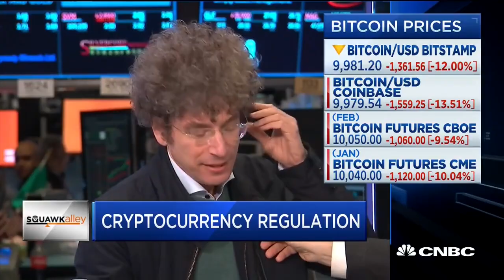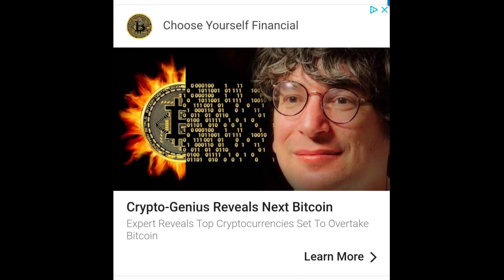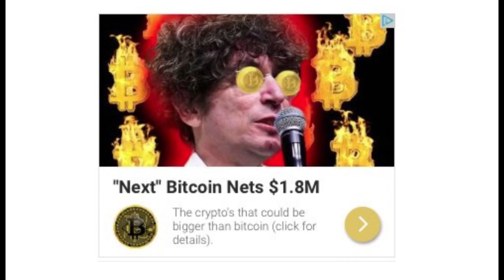"SO MANY CLICKS🤣" Crypto Remix ft James Altucher, CNBC, Crypto Genius, Bitcoin Genius (Prod. By T2)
Remember Him?
Montage of James Altucher saving the world from fiat! 🤣
Who remembers seeing his face everywhere in 2017?
Hope you get some laughs!

💸Download the free Crypto.com App and enter code
Get the Free 50$ with Crypto.com App!
📱APPLE & 📱ANDROID
💸 CRYPTO.COM 50$ CODE
(50$ for both of us if you get the Ruby Red Card):

💸OR just enter the code "3h2kb8uqkk" AFTER app downloads

***⚠️Always do your own research before you get that crypto!
***⚠️I'm not a financial advisor.. I don't even KNOW a financial advisor!